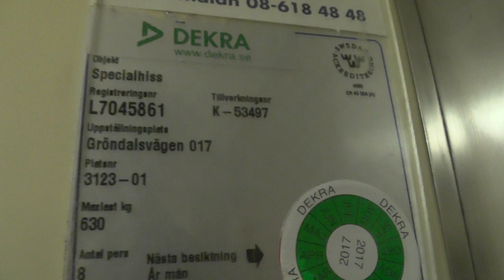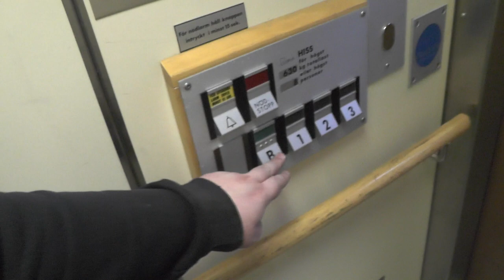Slow 1989 DEVE Hydraulic elevator @ Gröndalsvägen 17, Stockholm, Sweden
ELEVATOR INFORMATION!

Manufacturer/Tillverkare: DEVE
Model/Modell: TKID
Installation year/Byggår: 1989
Capacity/Maxvikt: 630Kg - 8 Persons
Floors/Antal våningar: 5 = (K) B 1 2 3

Location/Adress: Gröndalsvägen 17, 117 66 Stockholm (Gröndal) SWEDEN!
Camera/Kamera: Panasonic HC VFX990!